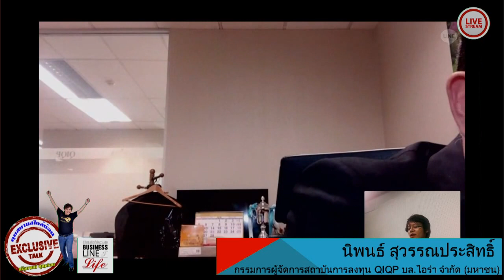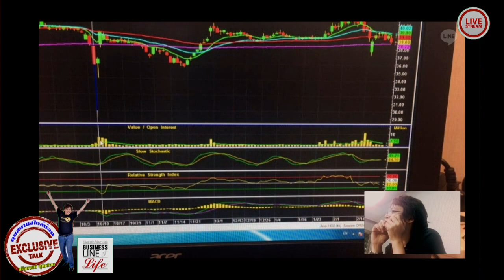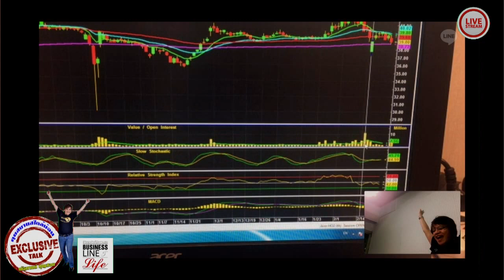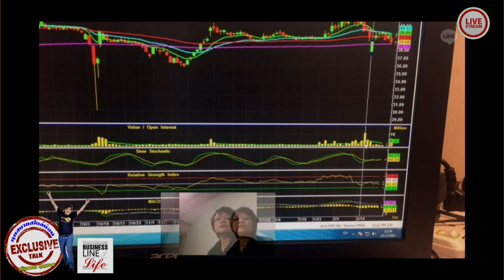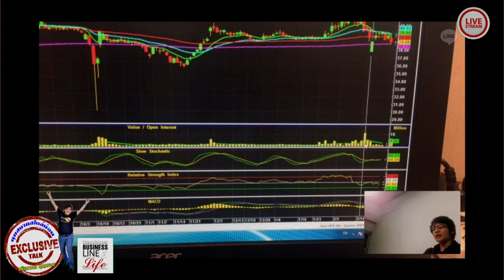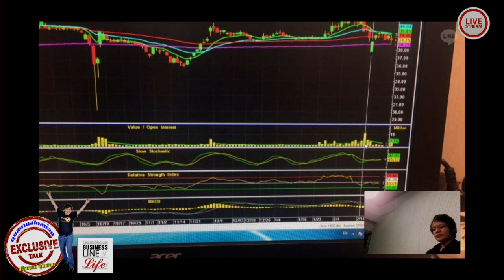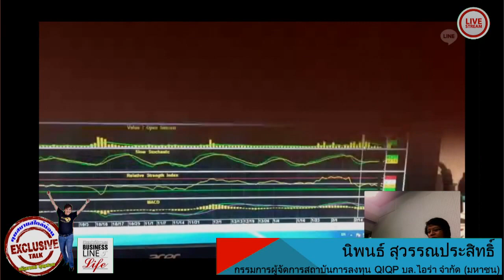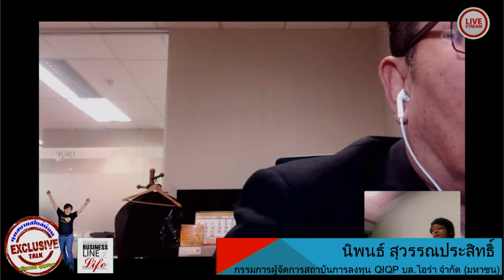นิพนธ์ สุวรรณประสิทธิ์ 23-02-60 on BL&L (Live Streaming)